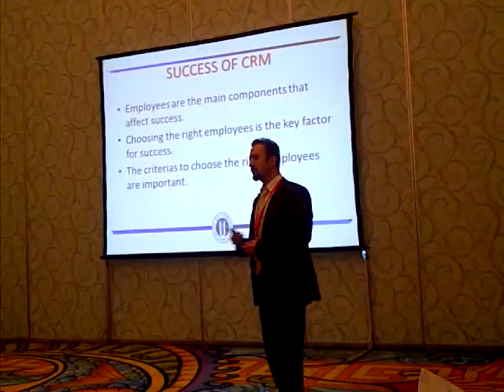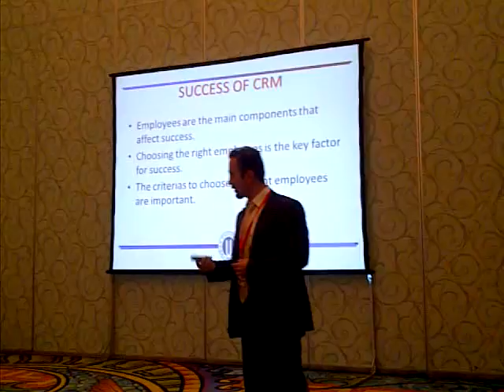Ahmet Hakan Özkan Presentation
CHOOSING THE RIGHT EMPLOYEES FOR A BETTER CRM: THE CASE OF TURKEY Presentation on HBMeU Quality Congress 2012, Dubai, Atnantis 01/02/2012.